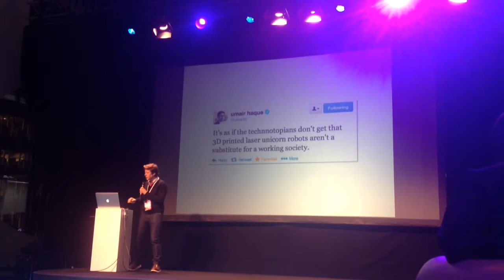Carrie Bishop talks seeking solutions thru wearable tech & social issues FutureGov are interested in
Carrie Bishop asks for wearable tech that meets human needs